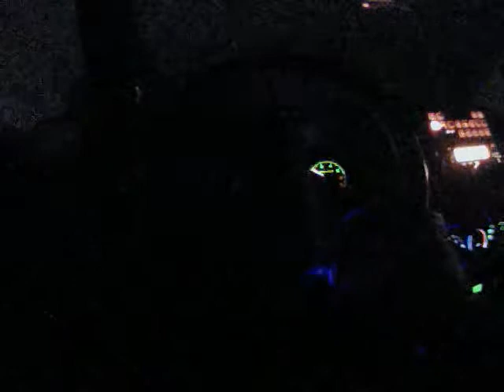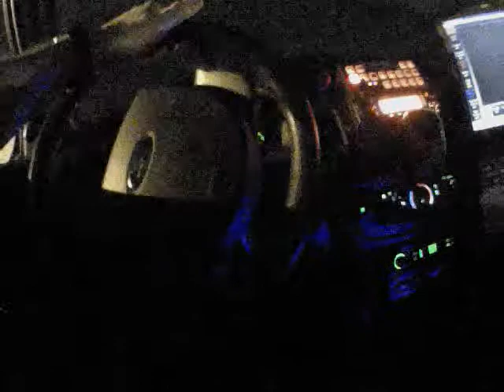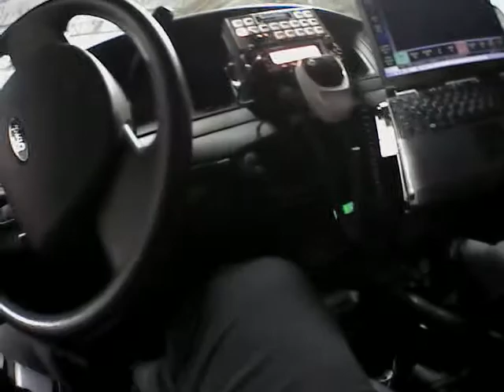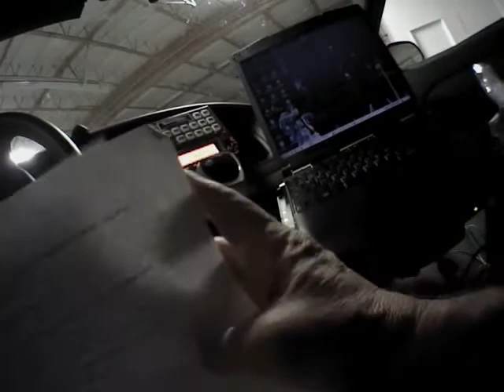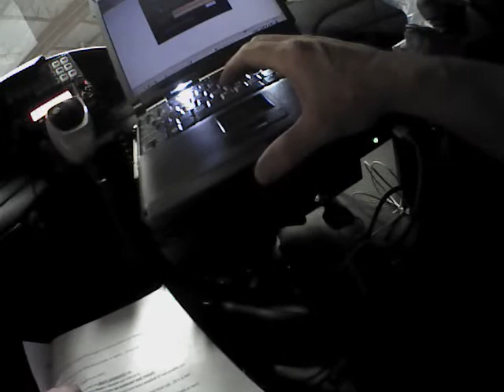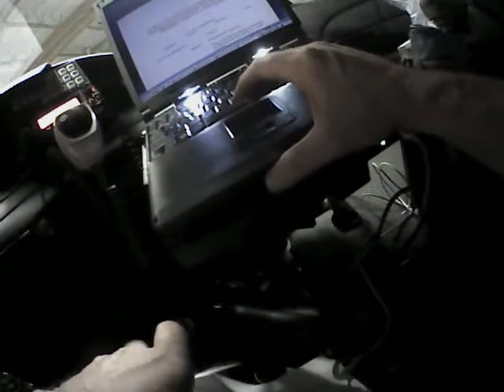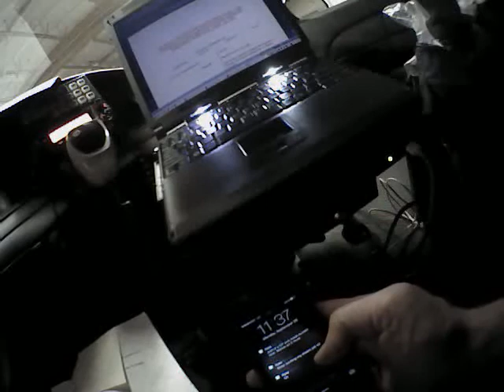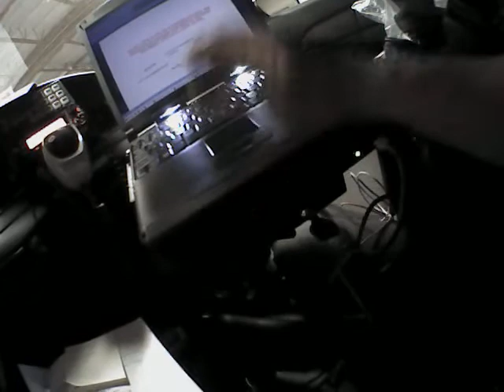AXON Body Video 2014 09 29 2357